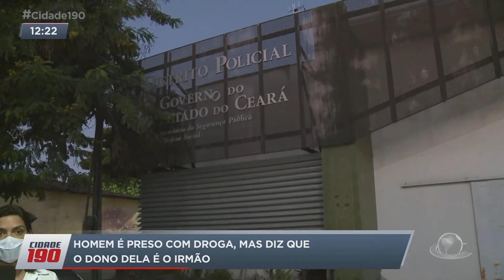Homem é preso com droga, mas diz que o dono dela é o irmão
Agora olha só esse caso. Um homem tá andando pela rua com uma mochila nas costas. A polícia vê a cena e desconfia. O homem é abordado e dentro da tal mochila, a polícia encontra 7 tabletes de maconha. Os policiais arrocham ainda mais o rapaz. Ele abre o bico e entrega que na sua residência tem mais entorpecente. Detalhe. O rapaz detido diz que toda a droga é do irmão que não foi encontrado. Resultado desse "leriado" todo. Não adiantou nada. O rapaz foi parar no "xilindró". Põe o Ricardo Lima na tela.